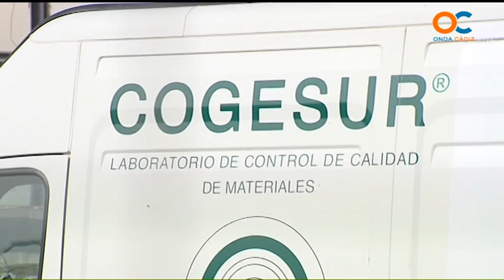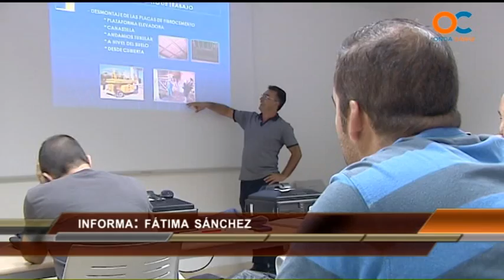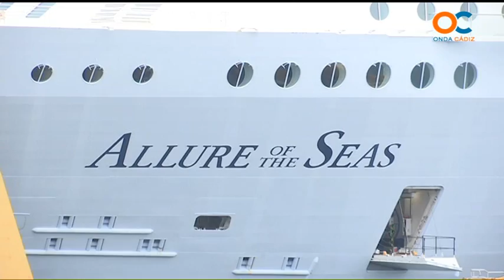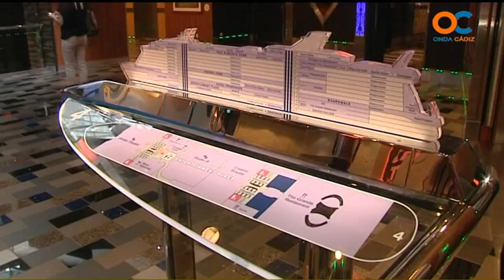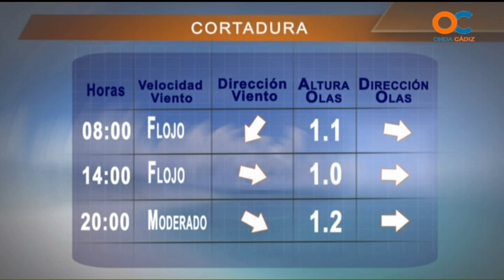NOTICIAS O CÁDIZ 13 05 15